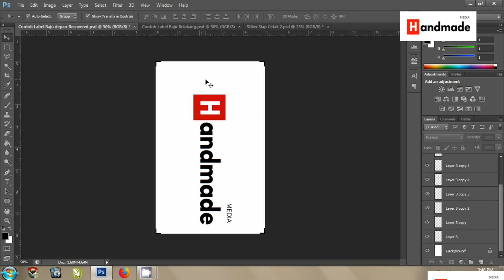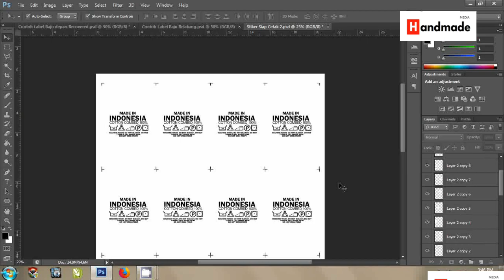CARA MEMBUAT HANG TAG / LABEL PRODUK SENDIRI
CARA MEMBUAT HANG TAG / LABEL PRODUK SENDIRI, Video kali ini membahas tutorial cara membuat Hang Tag  Label dengan mudah dan berkualitas dan dapat di pakai untuk produk pakaian ataupun souvenir sehingga dapat meningkatkan harga jual produk teman-teman semua

UNTUK SUPPORT CHANNEL INI

Musician : Jef